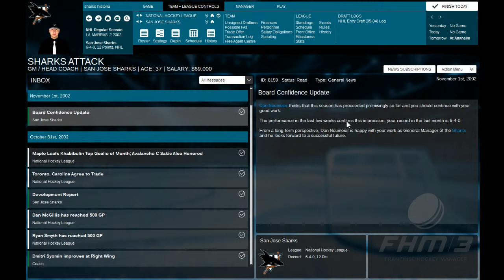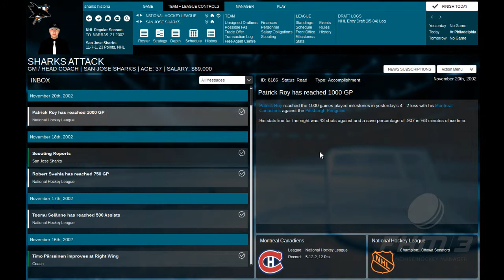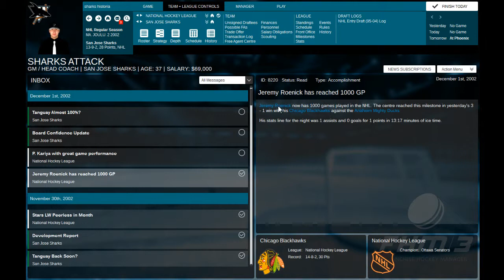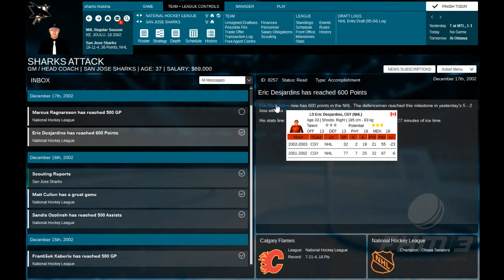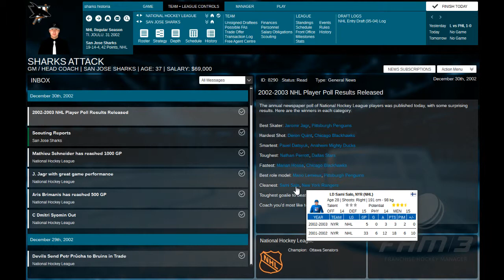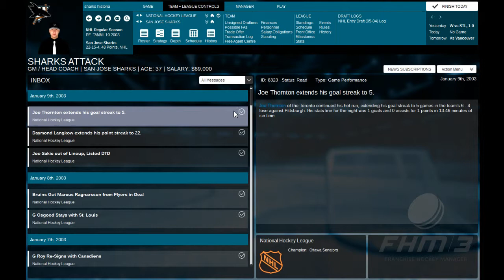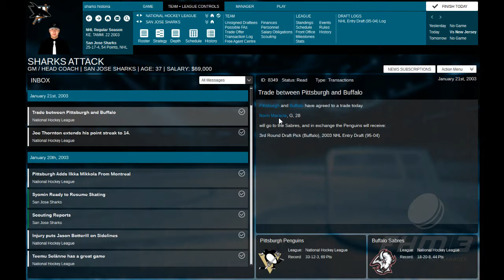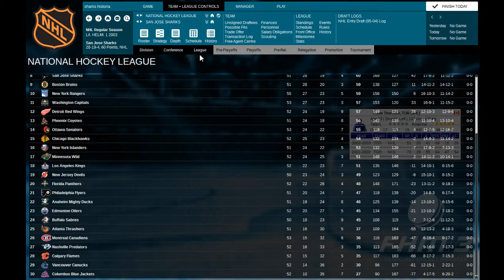FHM 3: Sharks historia - osa 35 - hyökkääjät loukkaantuu